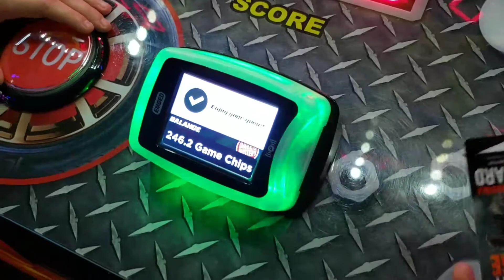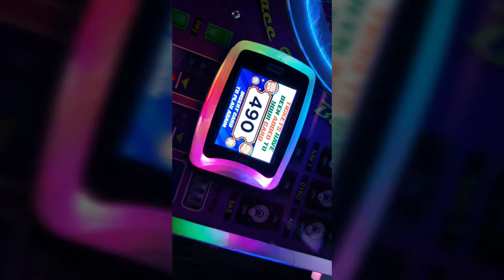EPISODE#6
Dave and Buster's